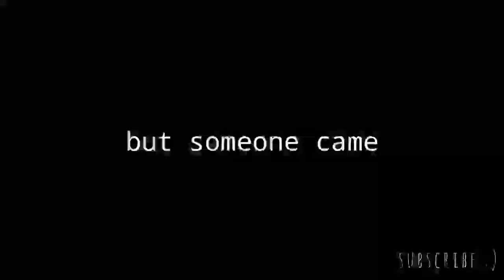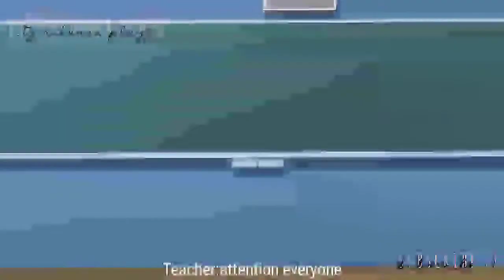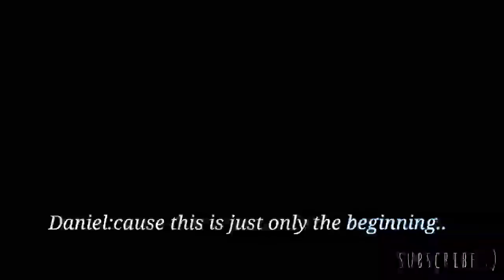My Secret Lover💌||Gacha mini movie||Part1/?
Please stay safe and strong🌻